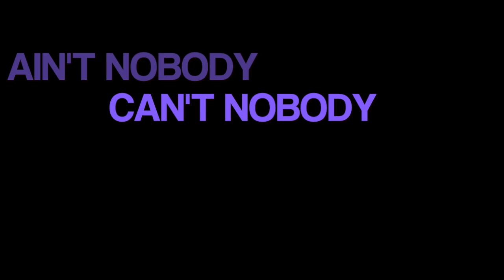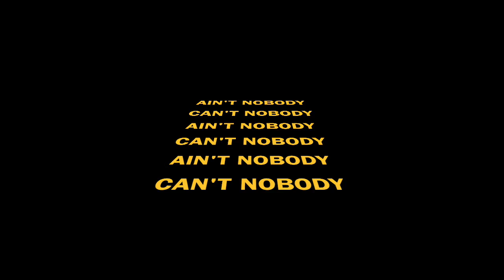Stanley Johnson Music Presents-Not Like You Baby